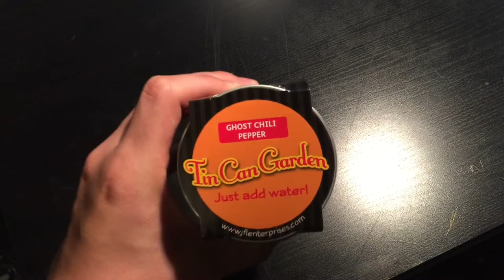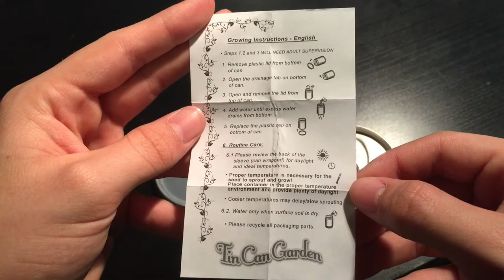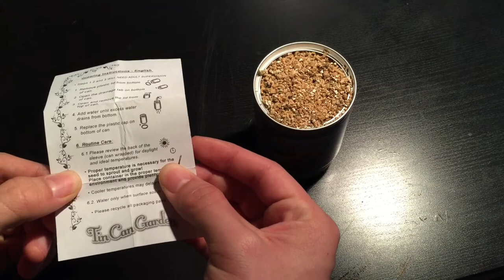Tin can garden (GHOST CHILI PEPPER) part 1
This is the beginning of my tin can garden series. Updates every OTHER day.